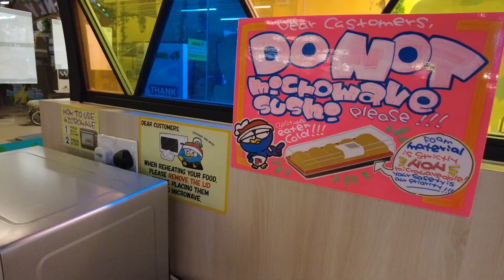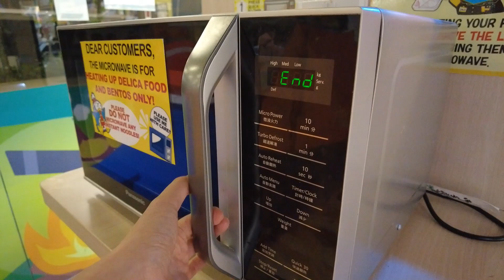Discounted Dinner at Japanese Supermarket. Crab leg, Torched Scallop Mentaiko | EAT | SINGAPORE